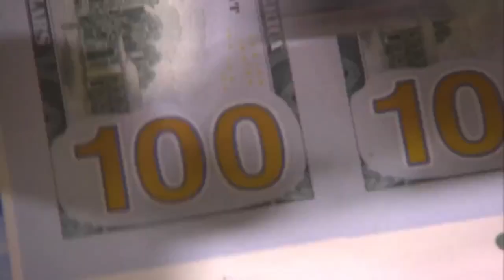Federal Reserve cuts interest rate for the first time in over four years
The federal reserve has made a long-awaited interest rate cut. But what exactly does that mean for most Americans?